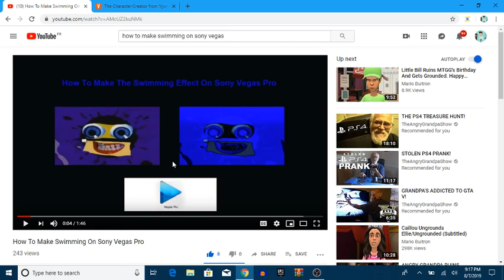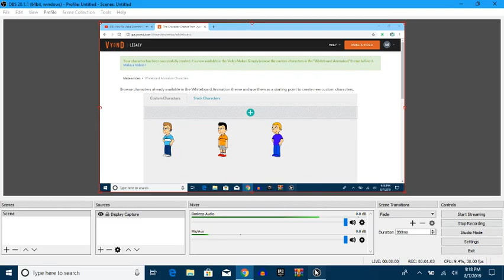How To Make DiamondCounter On Vyond